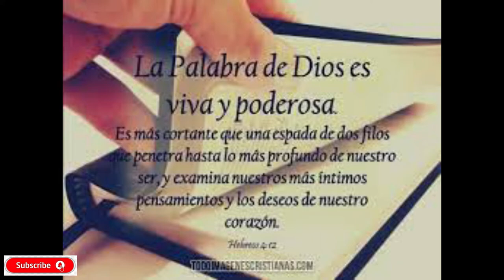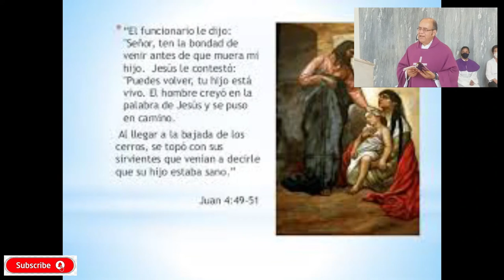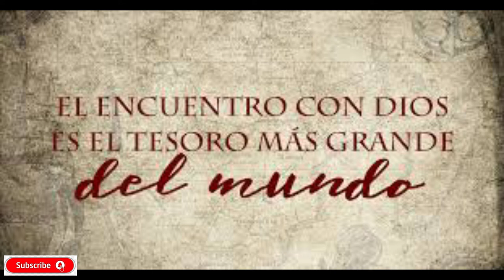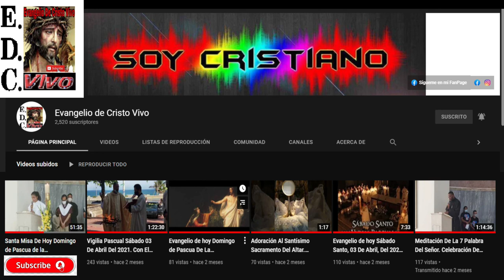Evangelio De hoy Lunes De La lV Semana De Cuaresma, Evangelio De San Juan 4,43-54 28 Marzo Del 2022.